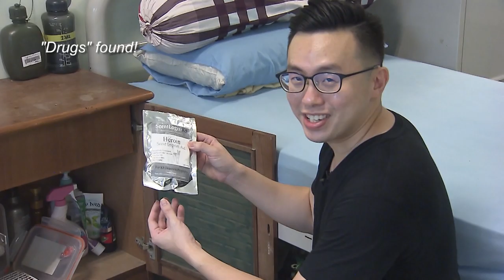PIONEER Mag Firsthand (June 2019) Dog Handler @ MWDU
From clearing their poop to guiding the dogs to search for hidden "drugs". PIONEER journalist Eng Beng went through all these and more at the SAF Military Working Dog Unit. Catch the action from his dog-handler training!